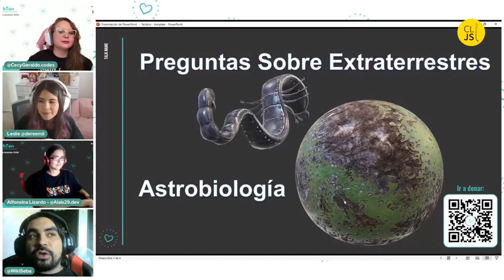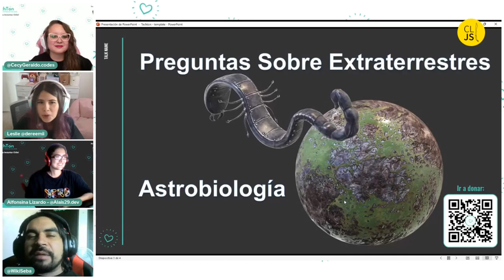Q&A: Extraterrestres desde la ciencia - Sebastián Rojas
Sobre Sebastián Rojas:
Divulgador de Biología | Tiktoker